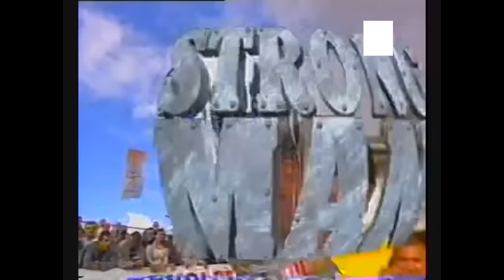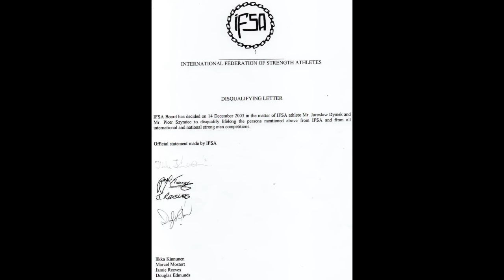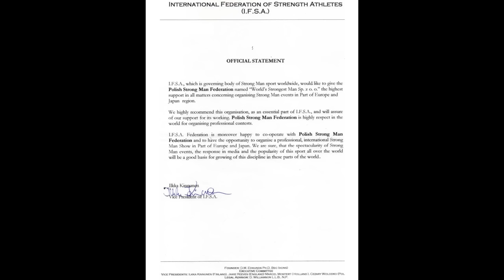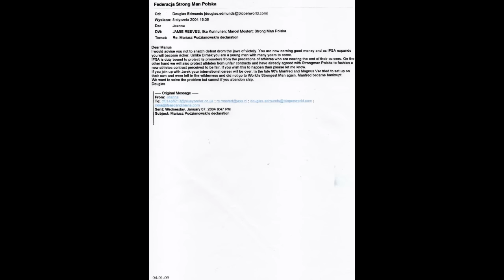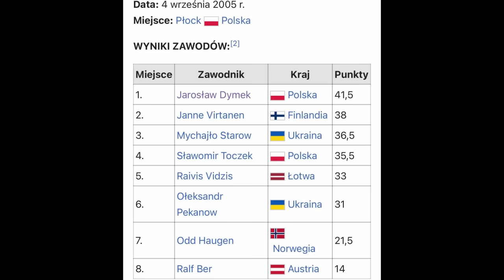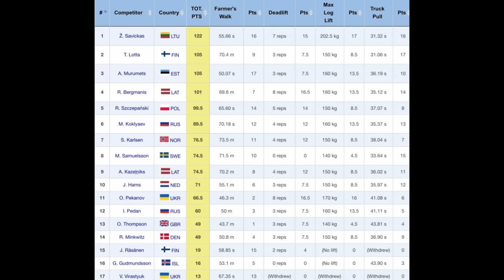UPADEK STRONGMAN W POLSCE! KTO PUŚCIŁ TEN SPORT Z DYMKIEM?!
Film przedstawia historię rozkwitu i upadku Strongman w Polsce. Sportu, który przez dziesięć lat miał swoją emisje w telewizji TVN w programie SIŁACZE.